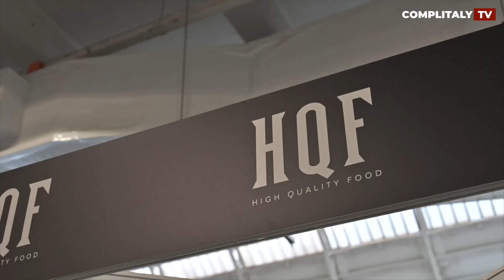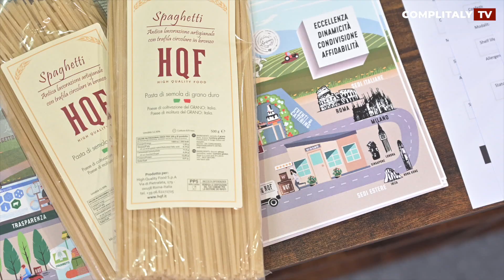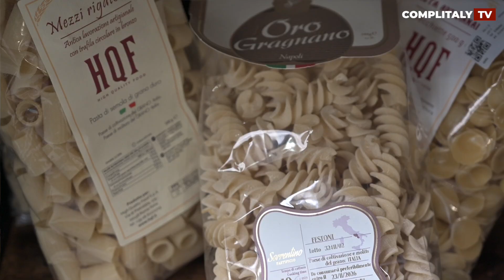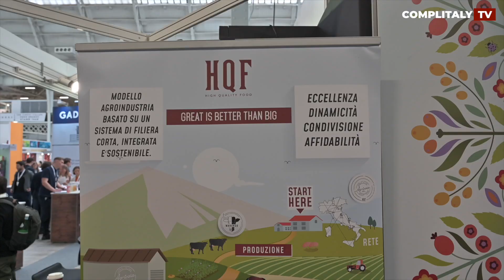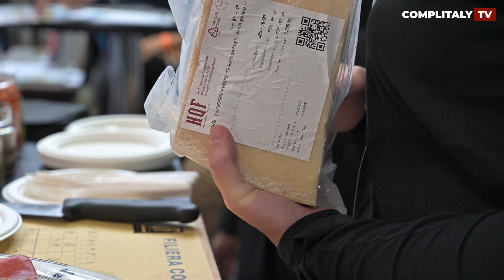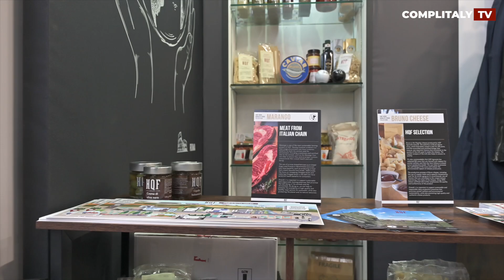Speciality & Fine Food Fair London 2024